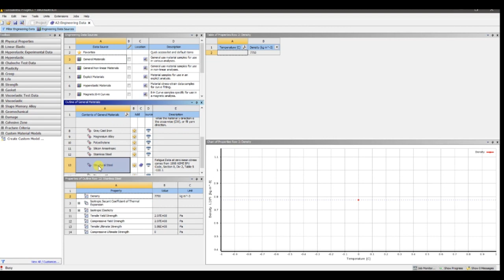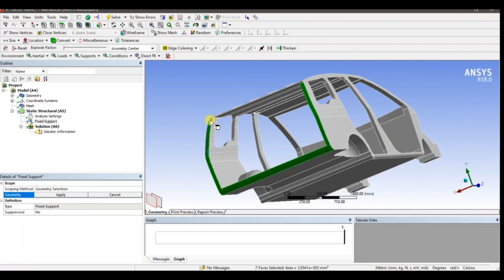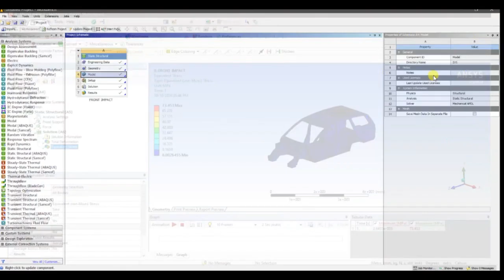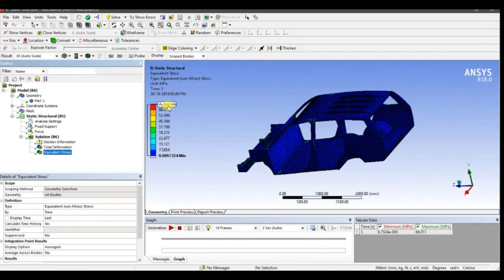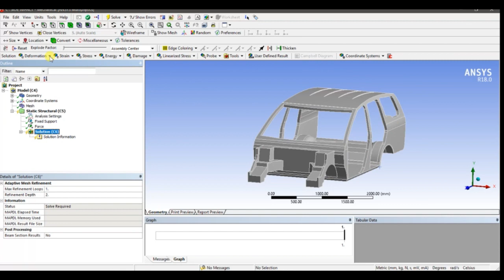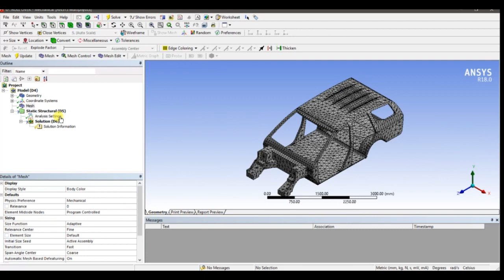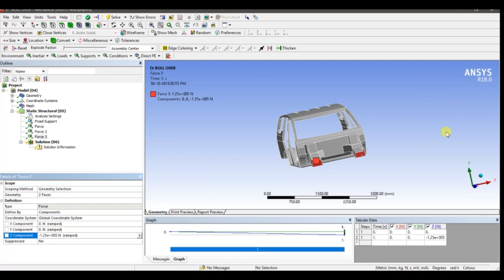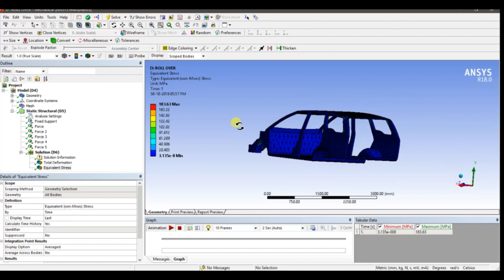Chassis Analysis | Ansys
Link to cad model

Chassis Analysis Result
        Description      LOAD    DEFORMATION     STRESS
                                   (N)               (mm)                  (MPa)
1  Front Impact   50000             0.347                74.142
2  Rear Impact    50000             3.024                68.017
3  Side Impact     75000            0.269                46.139
4  Roll Over        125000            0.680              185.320

Chapters
00:00   |   Setup Ansys Workbench
01:45   |   Front Impact
04:24   |   Rear Impact
07:00   |   Side Impact
09:47   |   Roll Over

👍Facebook :     Error, User not found!    :(